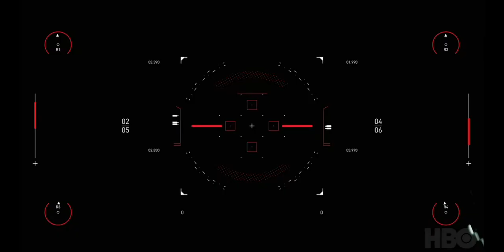Spitfire Audio | HBO Westworld Scoring Competition 2020 | Entry by Dimitris Anastasopoulos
Hello everyone!
This is my entry for the westworldscoringcompetition2020 by Spitfire Audio and HBO.